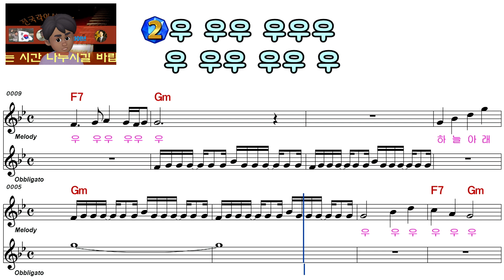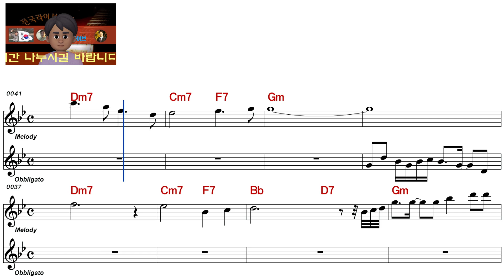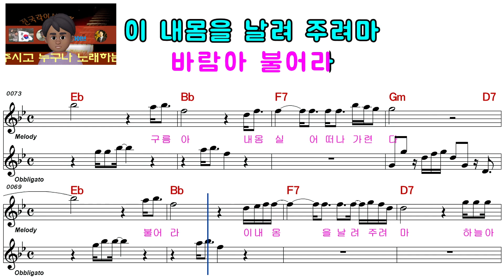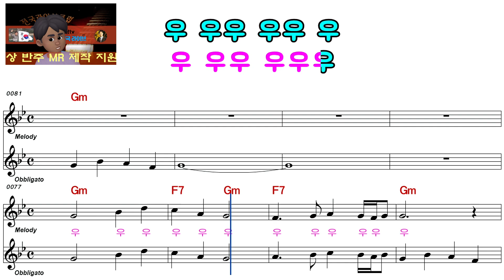김신우ㅡ귀거래사ㅡ여자키ㅡELF 919ㅡ8720